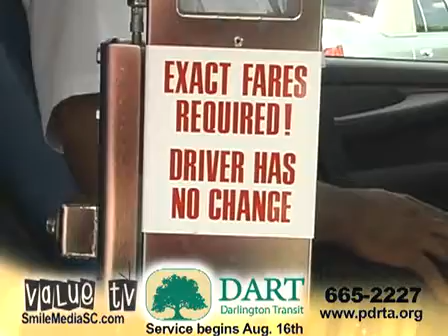Darlington Rapid Transit